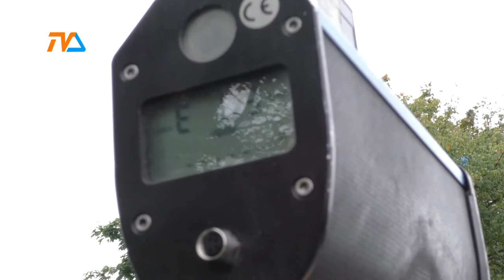Królowe szos już nie pojeżdżą… |TVSUWAŁKI